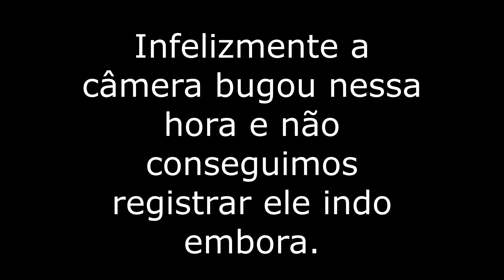Encontramos um TATU CHINA Perto de Casa.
PJC #128

Dasypus Septemcinctus nome científico complicado para uma criaturinha tão simples: o TATU CHINA.  animal interessantíssimo. Nesse vídeo vamos trazer essa figurinha simpática, a qual encontramos próximo as residências no bairro Novo Horizonte, em Campo Grande do Piauí.

O intuito é jogar luz sobre essa espécime, porque acreditamos que através do conhecimento virá a preservação! Esse é um dos objetivos do canal, sendo assim, e resolvemos trazer esse carinha para o canal para que vocês possam conhecê-lo  mais e melhor.

Esse é o nosso vídeo de número 128. Estamos direcionando os esforços para atingirmos a marca de 1000 inscritos.

Isso nos ajuda crescer, a ganhar relevância na plataforma e, assim  poder dar sustentabilidade ao canal.